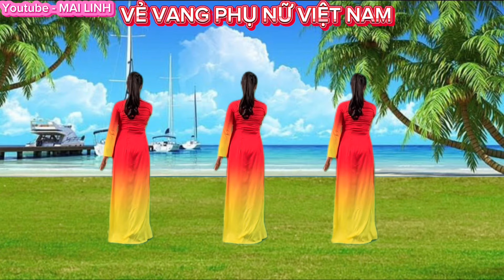Nhạc Chậm - VẺ VANG PHỤ NỮ VIỆT NAM // Biên Đạo : MAI LINH // xem hướng dẫn dưới phần mô tả👇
Bài hướng dẫn chi tiết